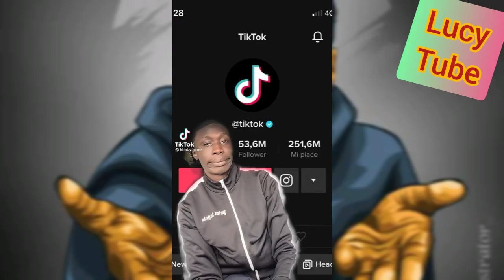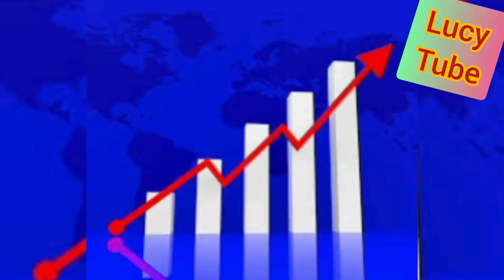ኻቢ ላም .. ህይወትን ያቀለለው ወጣት .. የስኬቱ ምንጭ እና የወደፊት ግቡ ?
This video was powered to you by Lucy tube